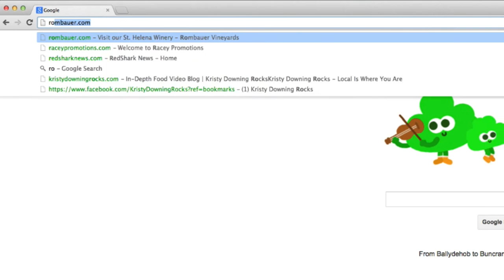Rombauer Vineyards_MontageTV_LMA